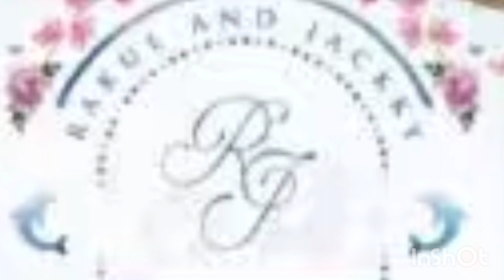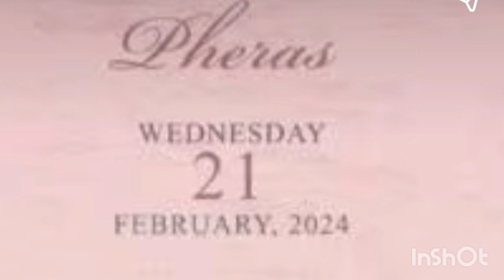Rakul Preet Singh and Jackky Bhagnani wedding card viral on Social media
rakul & Jackie wedding card viral. Watch the video to know more about this.